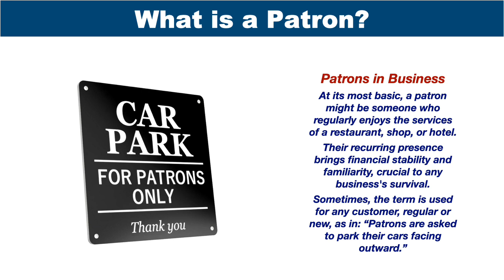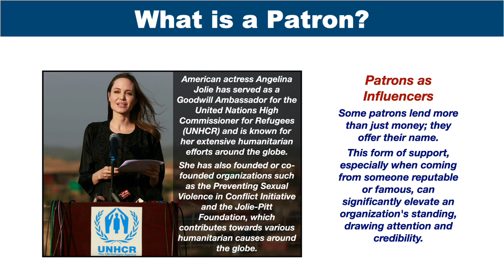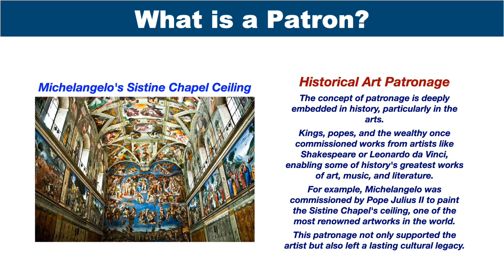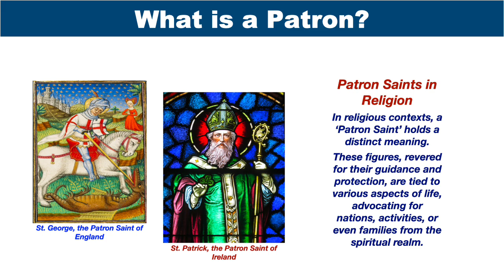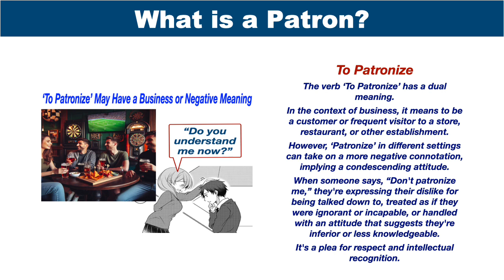What is a Patron?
The terms Patron, Patronage, and Patronize have various meanings in the world of business and other aspects of our lives. Find out more about them and how to use them.